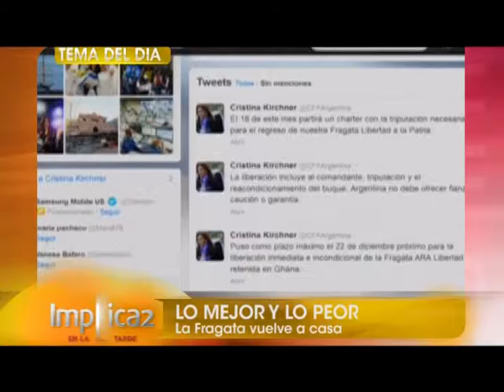Implica2 - 17/12/12 - Bloque 01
Arrancamos la semana implicada! Toda la información que necesitás y la cámara implicada en el Federer-Del Potro. No te lo pierdas!!